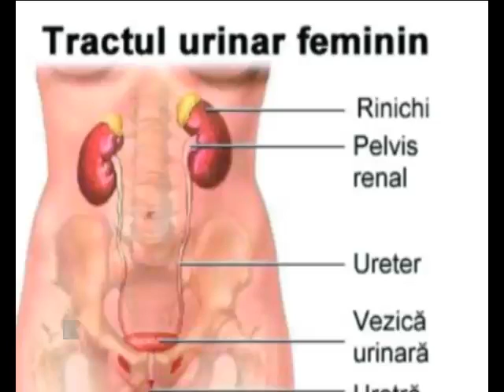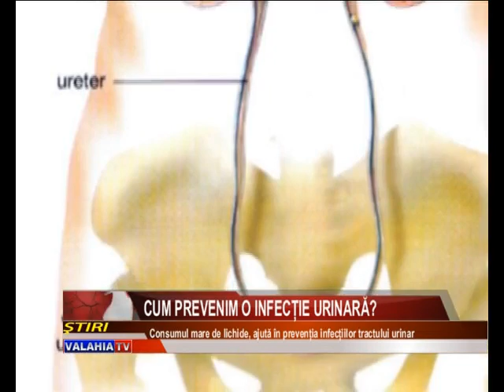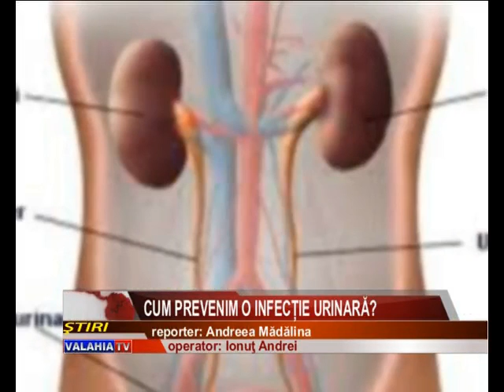CUM PREVENIM O INFECȚIE URINARĂ?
ORICE SIMPTOM REPETITIV ASCUNDE O BOALĂ PE CARE TREBUIE SĂ O DIAGNOSTICAŢI DIN TIMP. PE DE ALTĂ PARTE, O SIMPLĂ INFECŢIE URINARĂ TREBUIE TRATATĂ CORECT. TRATAMENTELE ADMINISTRATE LA ÎNTÂMPLARE POT DUCE PÂNĂ LA SCĂDEREA CAPACITĂŢII FUNCŢIONALE A RINICHILOR.